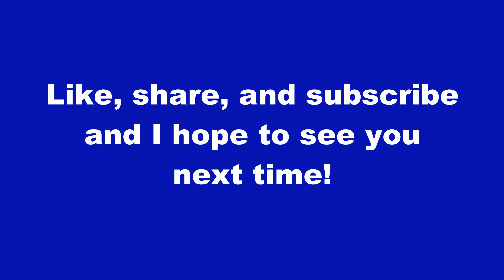Life Of A Cashier At SizzleBurger 5 (CRAZIEST DAY EVER)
Hello! Welcome to Siz... Subatomic Gaming! Today we'll be looking at the life of a cashier at SizzleBurger! We have already seen it all, or have we, we'll know soon...